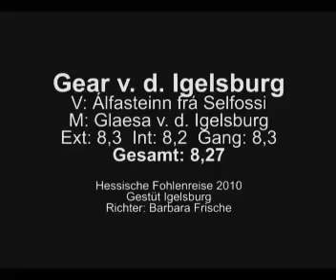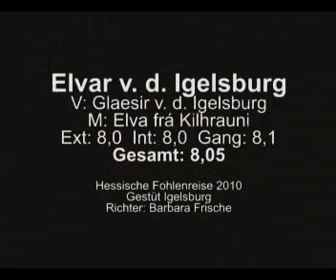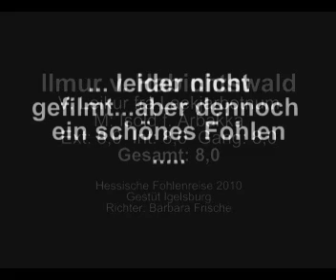Fohlenreise 2010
Hessische Fohlenreise - Gestüt Igelsburg
Alle Elitefohlen in der Übersicht